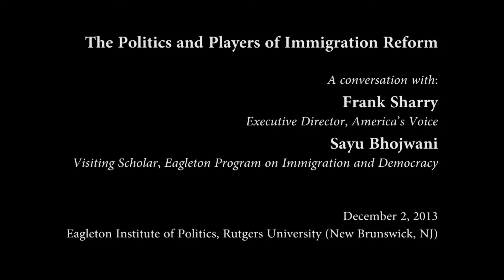The Politics & Players of Immigration Reform (discussion with Frank Sharry)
The Politics & Players of Immigration Reform
A discussion with Frank Sharry and Sayu Bhojwani

December 2, 2013 at the
Eagleton Institute of Politics